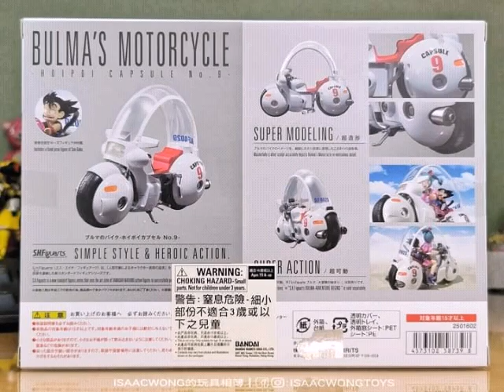MOTO BULMA CAPSULA 09 S.H FIGUARTS BANDAI REVIEW